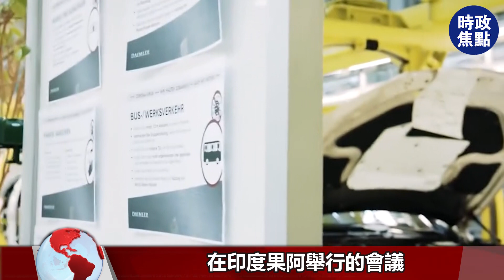制裁危機升級！美國多次打壓中國貿易！反對脫鉤！中國如何應對？| 時政焦點